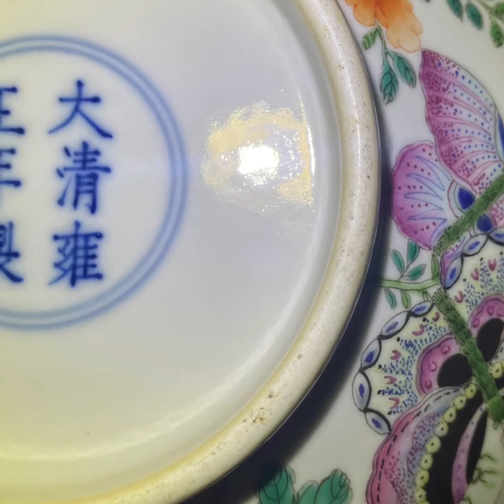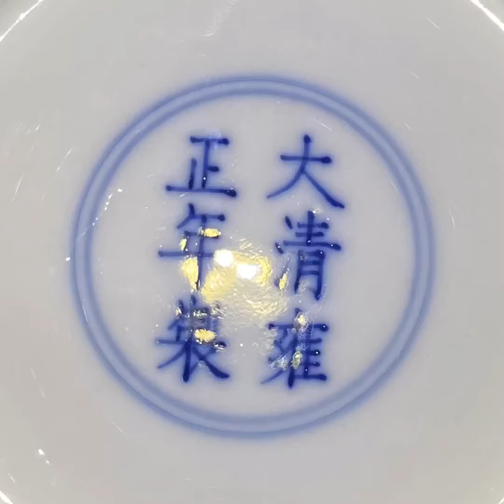雍正粉彩 蝴蝶花卉 蛤蜊光 呈現靈動 釉水浪蕩動感。👍